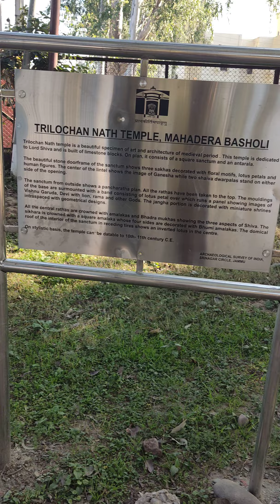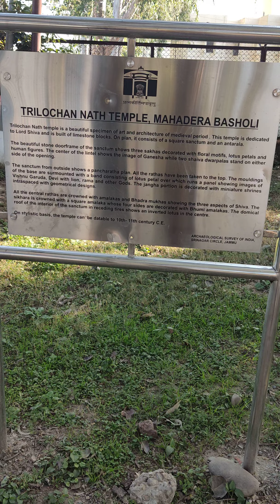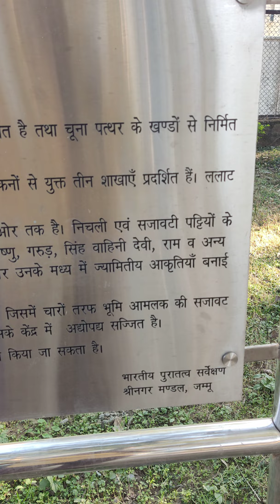Mahadera Trilochan Nath Mandir Basohli.